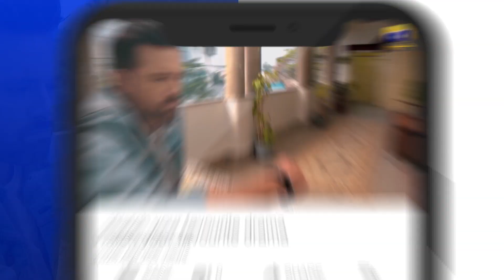Mushkil Episode 32 | 𝐁𝐞𝐬𝐭 𝐌𝐨𝐦𝐞𝐧𝐭 𝟎𝟗 | Saboor Ali | Khushhal Khan | Zainab Shabbir | HAR PAL GEO